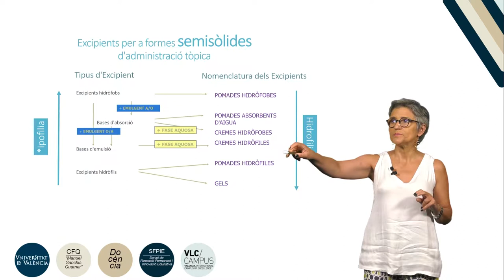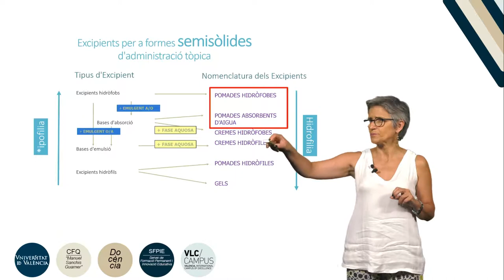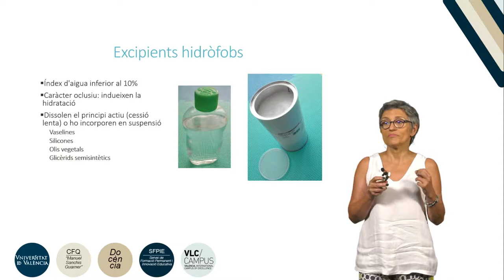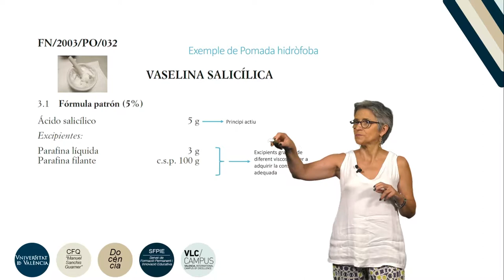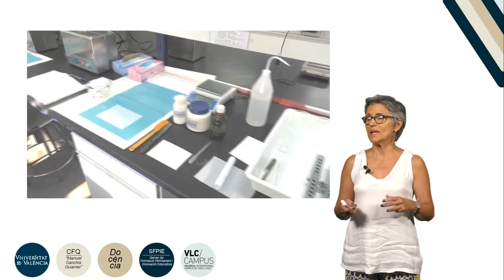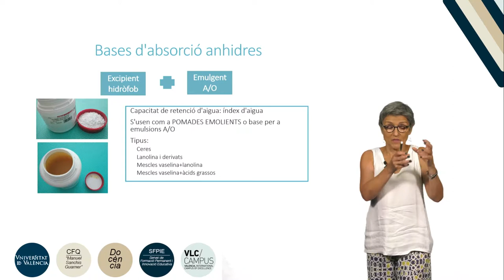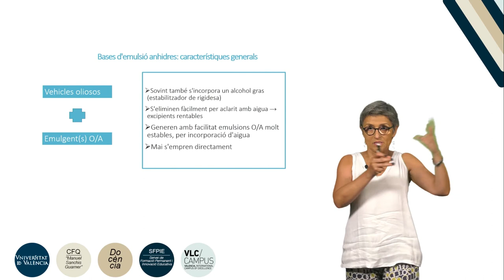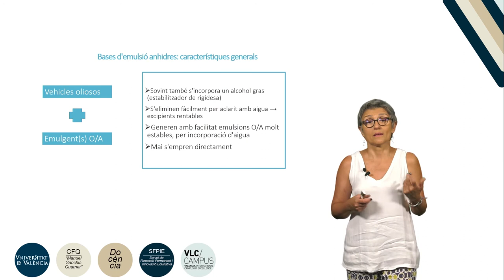Fórmules d'aplicació tòpica: pomades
Autor: Garrigues, Teresa;Serie: Prácticas de Tecnología Farmacéutica II Data: 2019 Resum: Se explican las pomadas, bases de absorción y bases de emulsión anhidras Música: Elektrique by Fortadelis Producció: Servei de Formació Permanent i Innovació Educativa